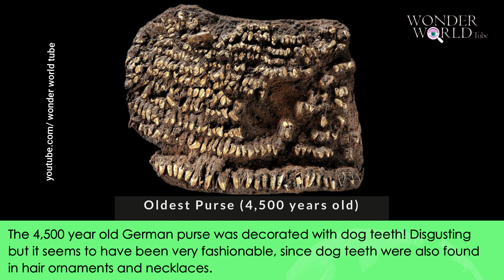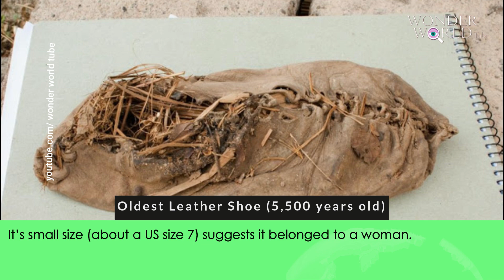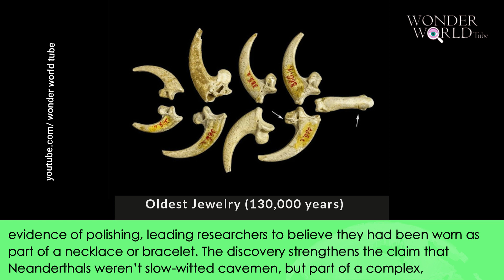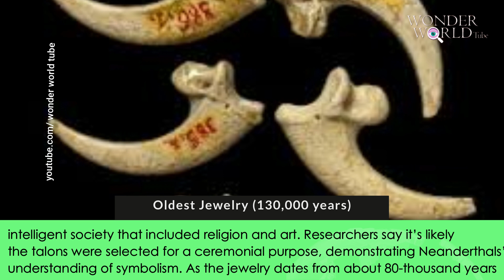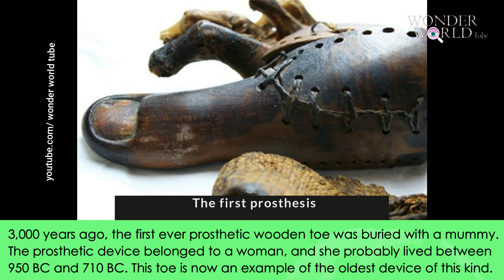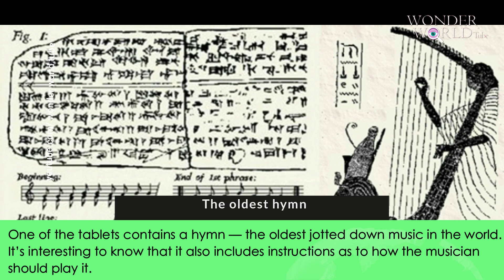16 Oldest Pieces of Clothing and Accessories Ever Found on Earth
summery:
It is not known when humans first began making clothing due to the fast deterioration of fabrics and materials, but genetic analysis estimates that humans began wearing clothing 170 millennia ago!
According to archaeological finds, possible sewing needles have been dated to around 40,000 years ago and the earliest dyed fibres date back to 36,000 BC.
Vintage is always cool, but vintage jewellery is even better — a 70,000 years old fancy bracelet was discovered in 2008 in Siberia.